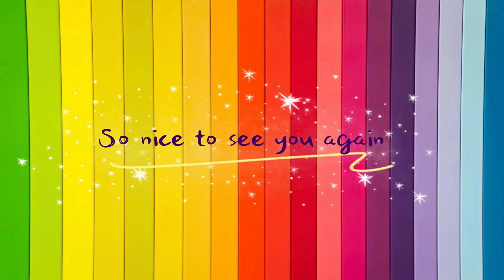How to draw a chinese LANTERN easy step by step (2022) | No.9 ARTS